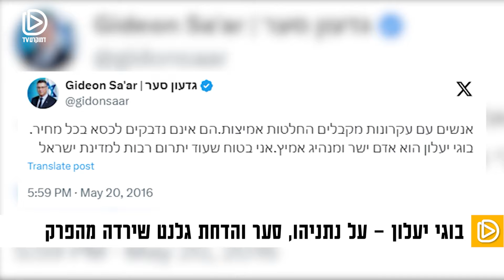"לא פעם ראשונה שמנסים לחסל אותי" - משה "בוגי" יעלון מגיב לניסיון ההתנקשות בראיון מיוחד לדמוקרטTV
הרמטכ"ל ושר הביטחון לשעבר משה "בוגי" יעלון על ניסיון ההתנקשות, גדעון סער והמלחמה. באולפן עם רות קליין

0:56 - התגובה של בוגי לניסיון ההתנקשות
2:02 - ניסיון ההדחה של גלנט בגדעון סער חסר הרקע בביטחון
3:33 - הקבינט הוא לא פונקציה
4:50 - "הפגנתי עוד בבלפור"
6:09 - "גדעון סער צריך להסתכל במראה"
7:35 - האישור של שרה נתניהו
10:37 - המינוי של גדעון סער משרת את נתניהו
11:30 - האם יש מילים אופטימיות לחטופים?
12:55 - סינוואר עמד במילתו
14:35 - אירוע הביפרים, מה הלאה?
16:43 - הדשדוש ברצועת עזה
17:40 - מה קורה בצפון?
19:25 - האם יהיה ליל גלנט 2?

אנחנו דמוקרטTV, גוף התקשורת העצמאי היחיד הפועל במודל מימון המונים בישראל. שמנו לנו כיעד להיות חלוצי חשיפת האמת ומנועי השיח החופשי. מטרתנו: הגנה על ערכי הדמוקרטיה, שלטון החוק, שוויון וסובלנות בישראל. בואו לתמוך בנו כשותפים

אתם בטח שואלים למה?

זו תקופה קשה לישראל, לדמוקרטיה ולתקשורת הישראלית.
מאחורי עשן המלחמה, קולות מרכזיים בחברה הישראלית נדחקים ונאלמים וכוחות קיצוניים צוברים כוח. כספים קואליציוניים משפיעים על החלטות גורליות – תוך זלזול בערכים דמוקרטיים של שוויון וסובלנות.
באותה עת, אפליה וגזענות רק הולכות וגוברות.
סדר היום משובש: משפחות חטופים נחשבות כאויבות, נערי גבעות מתקבלים בכבוד מלכים.
וכאן אתן ואתם נכנסים לתמונה אנחנו צריכים אתכם.ן

בעזרת השותפות שלכם, נוכל להמשיך לבצע עבודת שטח איכותית ועיתונות חוקרת ללא מורא. כך נוכל לחשוף את המציאות המלאה של השתלטות המשיחיות על המדינה ולתת מקום לקולות המושתקים.

אל תמתינו שהמצב יחמיר. הפכו כעת לשותפים בדמוקרטTV ותרמו למאבק הנחוש על דמוקרטיה, שוויון וקולה האמיתי של ישראל.